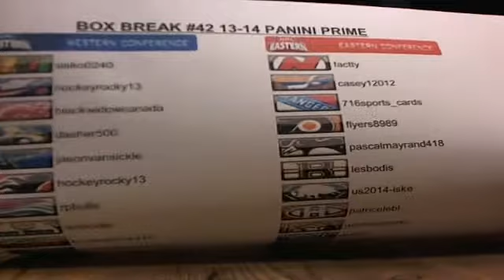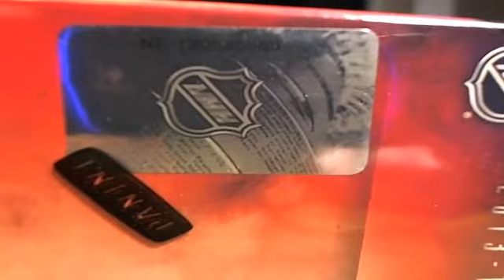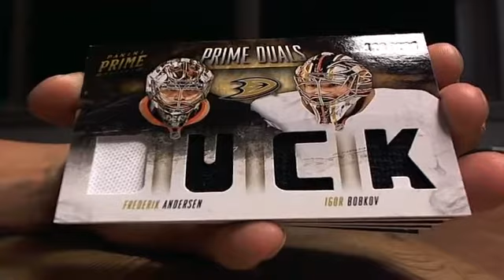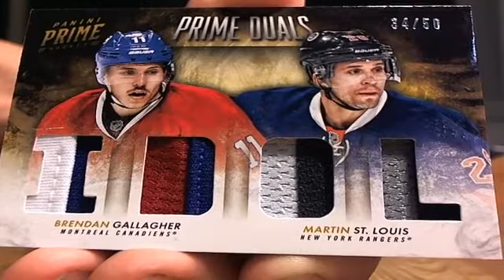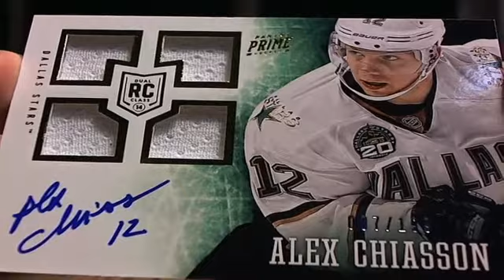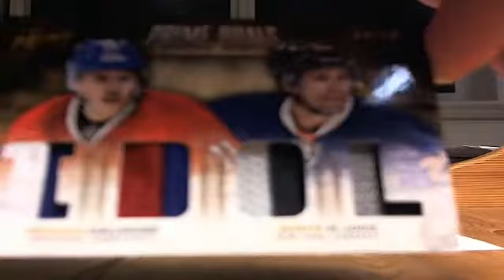BOX BREAK #42 13-14 PRIME